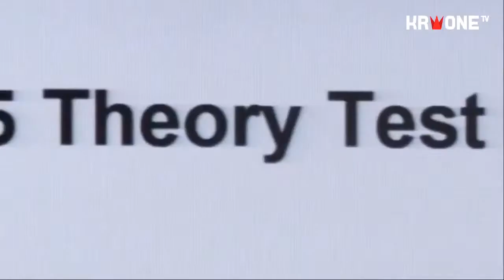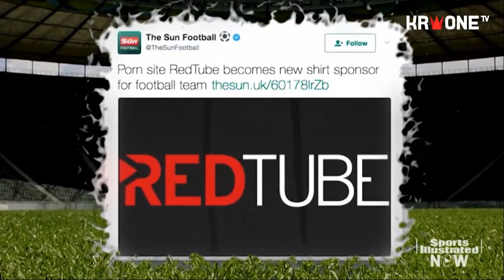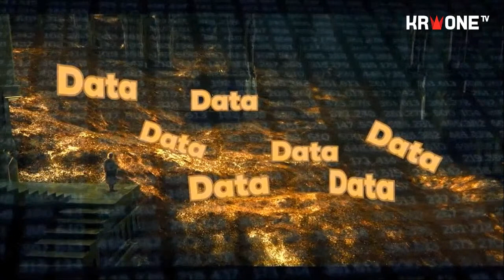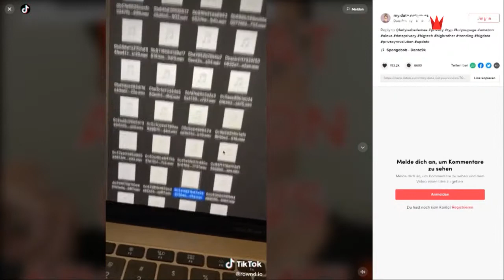Unmoralische Angebote und wird Gott jetzt Gott+? | krone.tv ECHT JETZT!?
An manchen Tagen wundert man sich wirklich, was so im Fernsehen und auf Social Media läuft. Die Sendung „Echt Jetzt“ macht dieses Wundern zum Programm: Woche für Woche werden die skurrilsten Themen und Geschichten gesucht und dann mit prominenten Gästen garniert, die diese Themen wiederum zerpflücken. Dieses Mal bei Sasa Schwarzjirg zu Gast: Snowboard-Weltmeister Benjamin Karl, „Dancing Star“ Nina Kraft, Kabarettist und Theologie-Professor Stefan Haider und Kabarettistin Aida Loos. Unter anderem wird darüber diskutiert und gewitzelt, mit welchen Tricks wir uns durchs Leben schummeln, warum wir letztlich alle käuflich sind und ob Gott künftig gegendert werden soll.